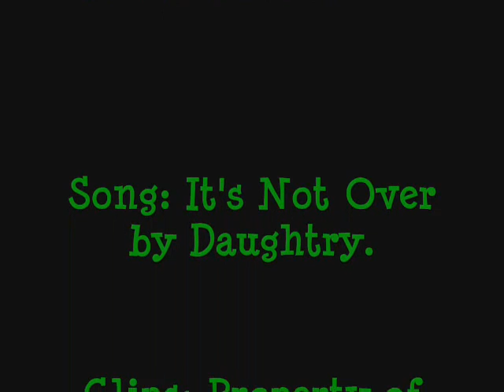It's Not Over: Harry and Ginny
READ BEFORE WATCHING:
This video is set during 6th year. The first 2 and a half minutes are all Harry noticing Ginny and Ginny noticing that Harry is finally noticing her(...if that makes sense...) and they get together. Then, when Harry is sitting on his bed rolling his neck, he falls asleep. His 'dream come true' turns into a nightmare, and the movie ends with him waking up. I'm not going to give anything away, but if you read the 6th book, you know what Harry does at the end regarding Ginny. I sort of wanted the end of this video to be, like, the dream he has that makes him realize how much danger he is putting Ginny in and the reason why he does what he does at the end of book 6.

Side note:
This is my first attempt at a h/g video. Now, I realize that the first 47 seconds is all Chamber of Secrets clips, but it is because I was originally intending to go in chronological order, but after about a minute and thirty seconds, it no longer does that.